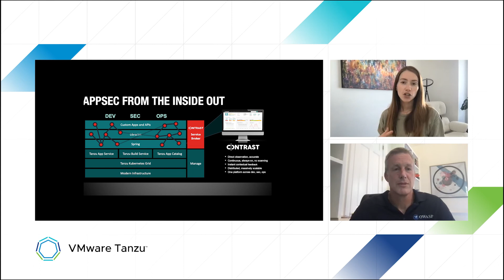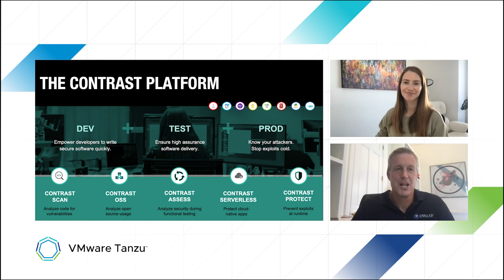VMware Tanzu Interview with Contrast Security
Check out this 1-on-1 interview with Cory Skimming from VMware and Jeff Williams from Contrast Security.